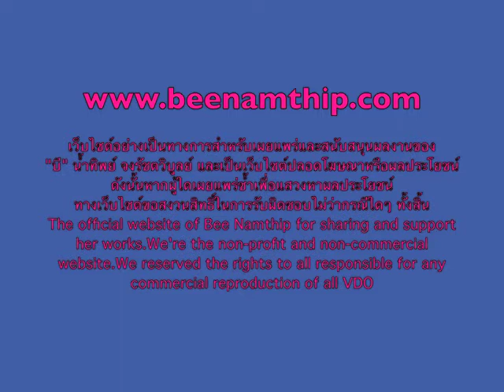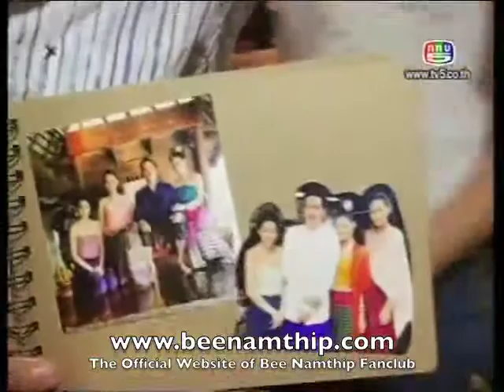บี น้ำทิพย์ รายการนอกรอบ 1 กรกฎาคม 2556 Meet & Greet เรือนเสน่หา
บรรยากาศงาน Meet & Greet และเบืื้องหลังละครเรือนเสน่หา จากรายการนอกรอบ โดยExact & Scenario